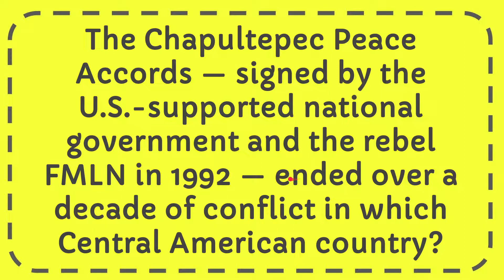The Chapultepec Peace Accords — signed by the U S supported national government and the rebel FMLN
The Chapultepec Peace Accords — signed by the U.S.-supported national government and the rebel FMLN in 1992 — ended over a decade of conflict in which Central American country? NEW VIDEO#